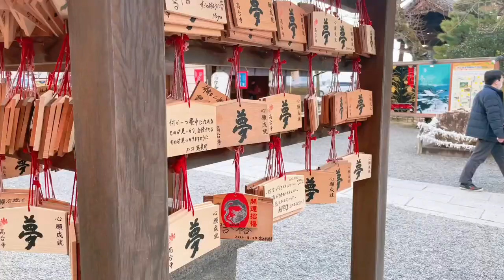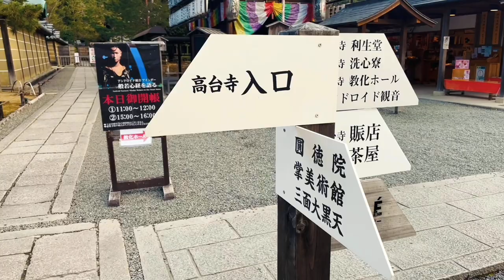Walk with US in KYOTO [ KODAIJI-Temple ] 京都・高台寺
Walk 2mins from TSUKIMI HOTEL.

Kōdai-ji (高台寺, Kōdai-ji), formally identified as Jubuzan Kōdai-ji (鷲峰山高台寺, Jubuzan Kōdai-ji), is a temple of the Rinzai school of Zen Buddhism in Higashiyama-ku, Kyoto, Japan—the largest subtemple of the Kennin-ji branch.
It was established in 1606 by the nun Kōdai-in (often known by the title Kita no Mandokoro), who was the widow of Toyotomi Hideyoshi, to pray for her late husband. The principal image is a statue of Shaka.

The gardens of Kōdai-ji are a nationally designated Historic Site and Place of Scenic Beauty.[1]

The temple possesses a number of objects designated as Important Cultural Assets. Among these are the Main Gate and the Spirit Hall, noted for its use of maki-e. The temple is nicknamed the maki-e temple." It also holds paintings, including one of Hideyoshi, as well as textiles, and a bronze bell with an inscription dating it to 1606.